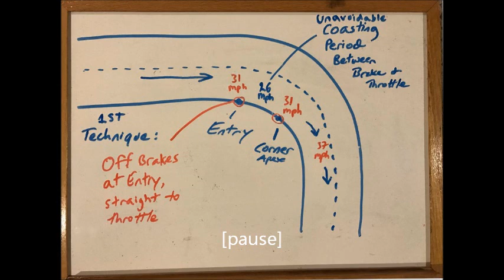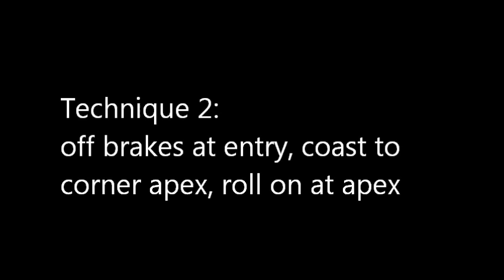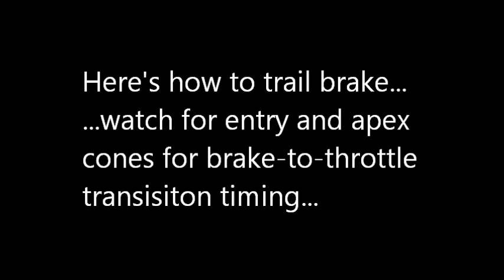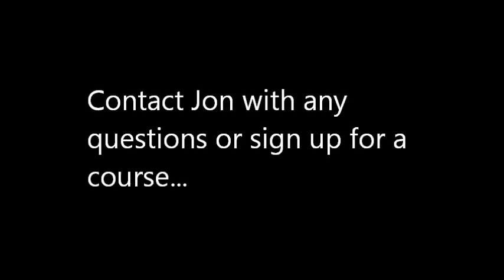Trail Braking & The Slowest Point in a Curve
INTERACTIVE ONLINE COURSE and BOOK on TRAIL BRAKING After having conversations about this topic with riders, Jon grabbed his bike and a GoPro and did some research into cornering speeds at entry, apex and exit using three cornering techniques. See which technique you prefer.